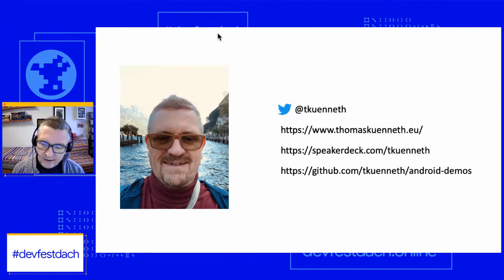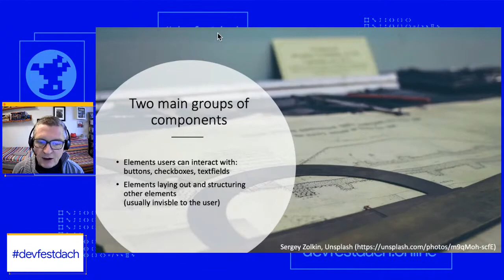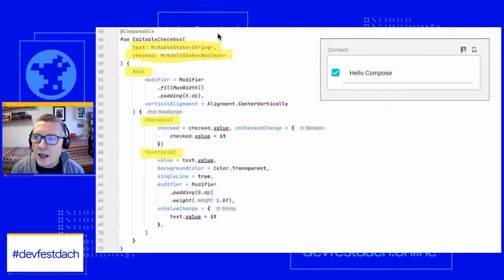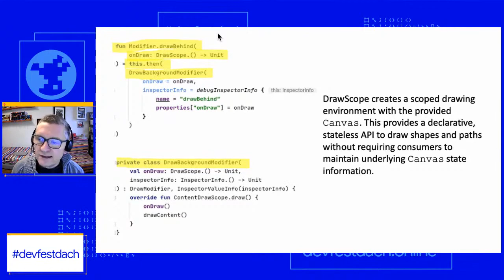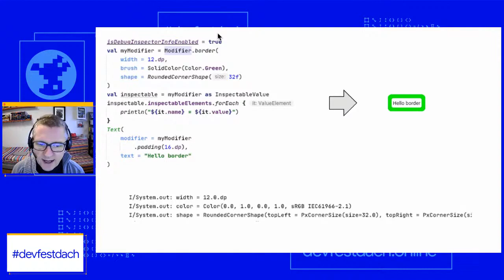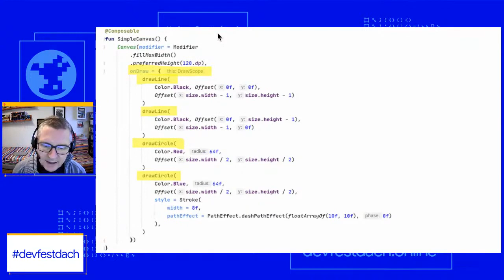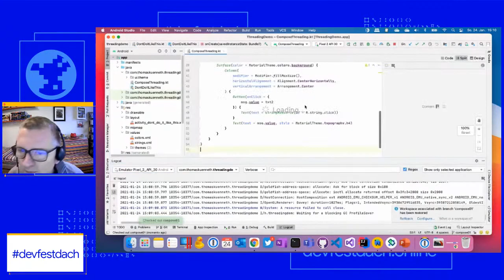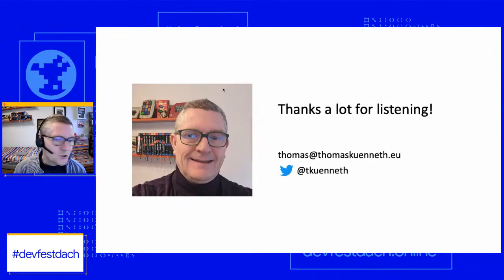Composables under the hood - Thomas Künneth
Building declarative user interfaces with Jetpack Compose is easy and fun. But if you come from imperative frameworks, you are used to certain ways of doing things. For example, custom components can be implemented using drawing primitives. How is this achieved with composables? Also, what about the main thread. Do we still need to take care of this? In this talk I will map imperative best practices to the declarative world. You'll see plenty of examples and running code.